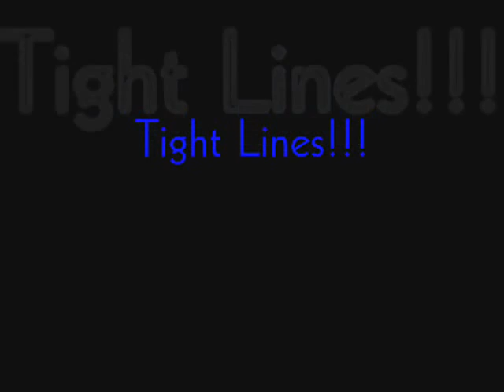Over Under Sportfishing Slideshow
OU Slideshow of all our fishing locations on the East Coast and the Bahamas.